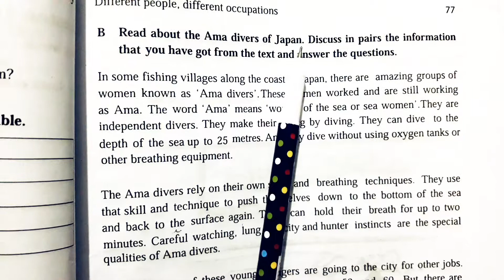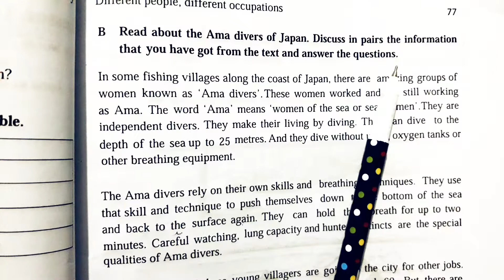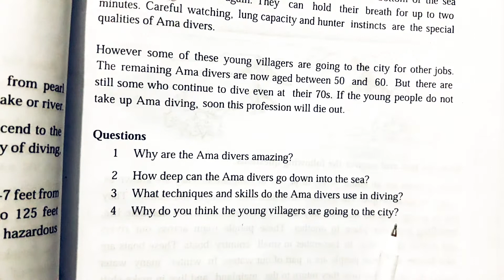"Practice part" English 1st Paper Class-8;Unit-7; Lesson-2 "The Ama divers" Part-33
For a long time there were many requests to answer all the questions in the eighth grade English first letter book.And based on these requests, I have come before you today. I will try to answer all the questions in stages.Please stay with me to get the next videos.